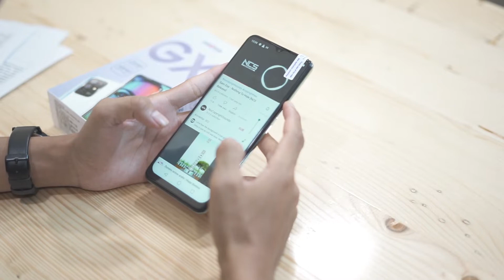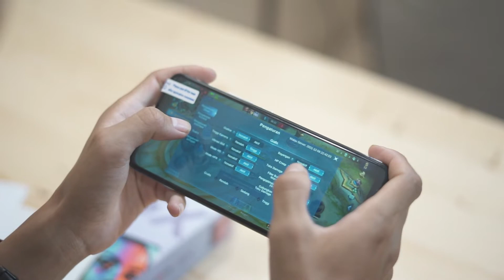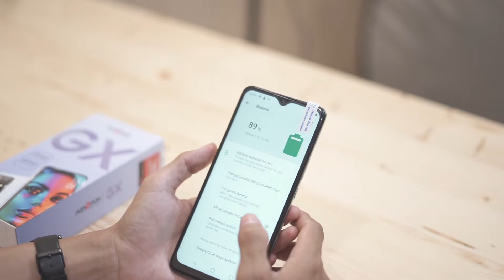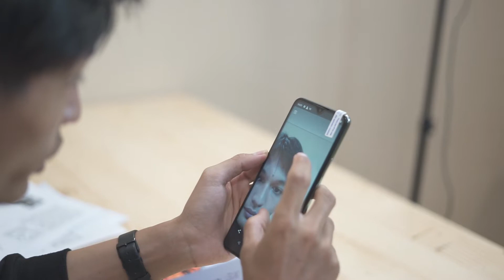[Ulasin Teknologi] - Review & Unboxing HP Harga di Bawah 2 JUTA Dari Advan GX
Smartphone lokal yang mampu bersaing dengan brand luar? Aapakah perlu merogoh kocekmu terlalu dalam untuk mendapatkannya? yuk, simak saja ulasannya.

Ada diskon bagi yang berminat untuk membeli hp yang telah direview ini. Harga normalnya Rp. 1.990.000, harga setelah direview jadi Rp. 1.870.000, yang berminat Bisa langsung hubungi toko tanjidor terdekat, atau kontak langsung ke (WA) 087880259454